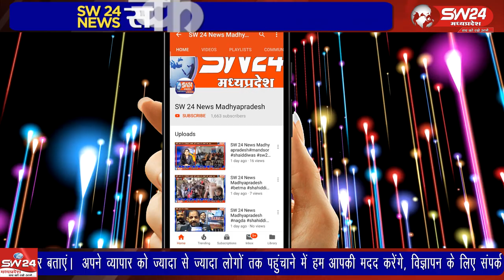Khargone- SW 24 News Madhyapradesh khargone SW24news #16.12.2020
खरगोन जिले की भीकनगांव तहसील के ग्राम पंचायत खेरदा में पंचायत द्वारा कराये जा रहे कार्यों से लेकर प्रधानमंत्री ग्राम सड़क योजना में अनियमितताएं सामने आई है।खरगोन से जिला जयंत गुप्ता की रिपोर्ट